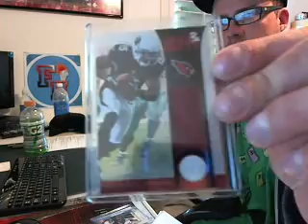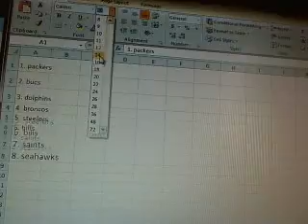Hitless Random~ 8 Box Football Mixed Break 3-28-13